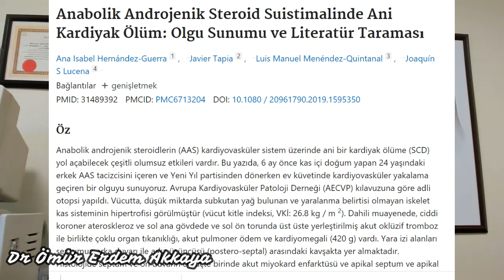Testosteron, Anabolizanlar ve Kalp Sağlığı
Sorularınızı hemen aşağıdaki sohbet kutusuna yazabilirsiniz.
Doğal testosteron  ve 🍆 cinsel fonksiyon adaptojenlerini için  destek ürünü
Detaylı Bilgi Almak İçin :
Bu videoda, testosteron, anabolizanlar ve kalp sağlığı konusundan bahsettim. Testosteron eksikliğinin getirebileceği sonuçları ve testosteron tedavisinin etkilerini, bu tedavinin etkilerine bağlı muhtelif görüşleri anlattım. Aynı zamanda yapılmış çalışmalara dayanarak anabolizan kullanımının kalp sağlığına olan etkilere, yaratabileceği problemlere değindim. Bu video tedavi amacı gütmez, yalnızca bilgilendirme amaçlıdır.